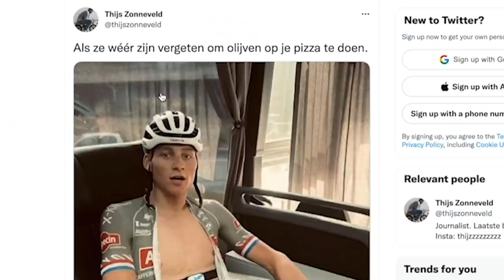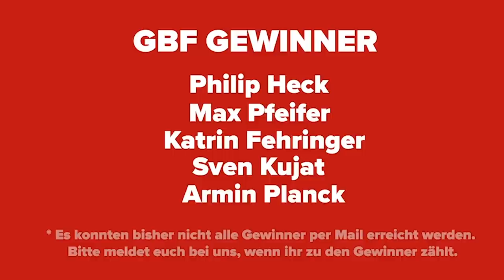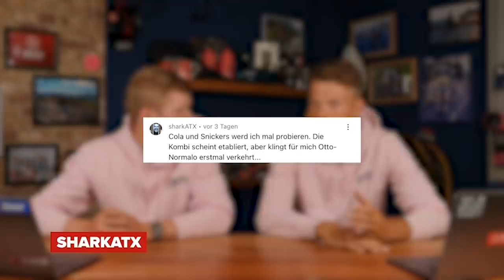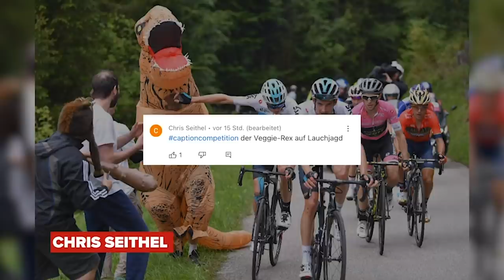Giro d' Italia Kulturkrieg | GCN auf Deutsch Show 122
Eine Grand Tour ist ein sehr internationales Event. Fahrer aus allen Kontinenten der Erde kommen zusammen und verbringen drei Wochen zusammen auf dem Sattel. Dabei prallen natürlich auch verschiedene Kulturen zusammen und so entbrannte beim diesjährigen Giro d' Italia zwischen Mathieu Van der Poel und den Italienern ein echter Kulturkrieg.

Timestamps:
00:00 - Intro
00:35 - MVDP vs Italien
02:50 - Die Gewinner des Global Bike Festival-Gewinnspiels
04:10 - Story der Woche: Giro Rückblick
13:19 - GCN Inspiration
14:56 - Race News
17:31 - GCN+
18:32 - Radsport News
19:44 - Kommentar der Woche
21:58
22:46 - Wochenausblick

Die Gewinner des Global Bike Festival-Gewinnspiels sind:
Philip Heck
Max Pfeifer
Katrin Fehringer
Sven Kujat
Armin Plank

Herzlichen Glückwunsch! Solltet ihr noch keine Mail von uns erhalten haben, nehmt bitte via Social Media Kontakt zu uns auf.

🎵ES_Game Show - Liru
🎵ES_Habitual - Ava Low
🎵ES_Older Now - Rospigg

Folgt uns!